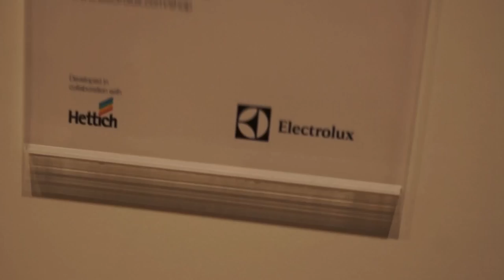Electrolux ComfortLift Dishwasher IFA Berlin 2014 (DSRocker)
Electrolux ComfortLift Dishwasher
no more bending down
Spülmaschine HighLight IFA Berlin 2014

✔ Videos, Photos und Infos aus den Bereichen:
• HiFi
• Photo
• Technik
• Innovationen

• Reviews
• Tutorials
• Unboxing Videos
• Tests
• Repair
• Drums
• Instructions

✔ Besuche meine Blog - Website und erhalte mehr Informationen:
» dsrocker.bplaced.net (WordPress)